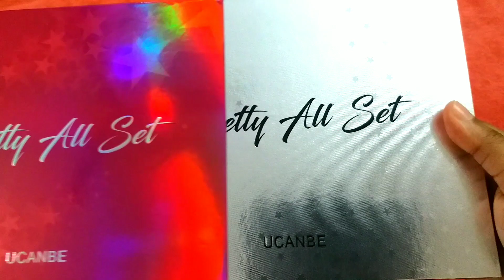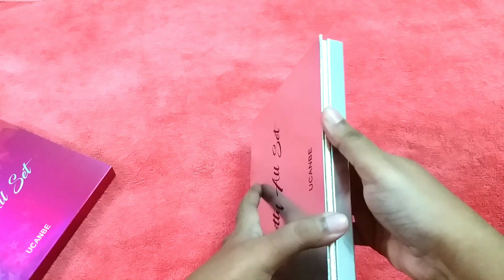Ucanbe Pretty All Set || Ucanbe pretty All set Real swatch || Ucanbe pretty all set Bangla Review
Hello ladies,
Kemin acho tmra? Ajke tmra ei video te Ucanbe pretty All set er real swatch gula dekhte parbe to kemon legeche video amke obosshoi janabe and next a kon type video dekhte chao amk janiye dio apuraa